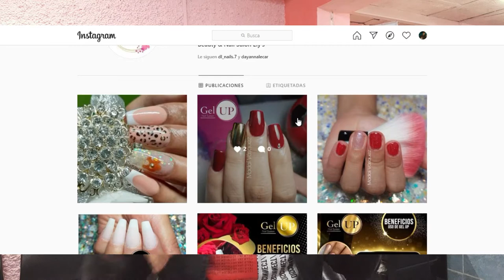vlog MINI VLOGMAS🎄❄-FERNANDO CÁRDENAS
Hola bienvenidos a mi Canal soy Fernando Cárdenas y te invito a que te Suscribas y le des Like 👍 si te gusta mi vídeo📹  Activa la Campanita de Notificaciones para que te llegue justo a tiempo cuando Suba mis Vídeos Gracias

Beauty & Nail Salon Ely's
DIRECCIÓN
Entre Avenida Elena
8-46 Z.3

Madaí Vásquez - UÑAS
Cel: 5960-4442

Jenny Vásquez - Salón de Belleza
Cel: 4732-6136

Barberia Ely
1ra Avenida
9-06 Z.3
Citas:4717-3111